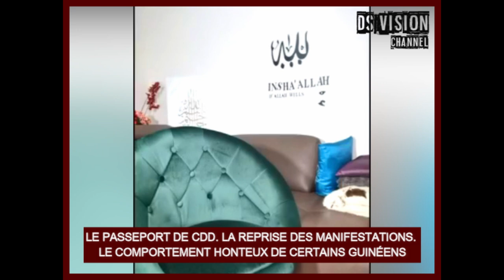LE PASSEPORT DE CDD. LA REPRISE DES MANIFESTATIONS. LE COMPORTEMENT HONTEUX DE CERTAINS GUINÉENS EP2